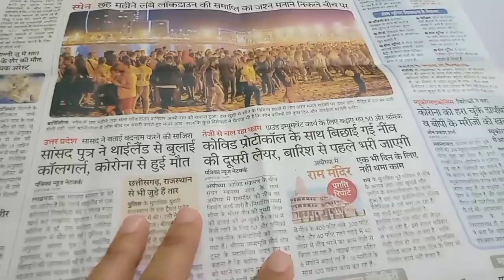LIVE MY 1st VLOG 🙈🙈🌞🌛!!